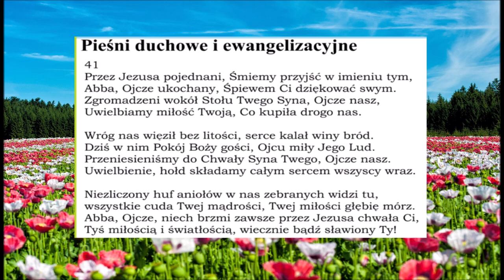pieśń 041 Przez Jezusa pojednani PDiE Pieśni Duchowe i Ewangelizacyjne Zielone Niwy